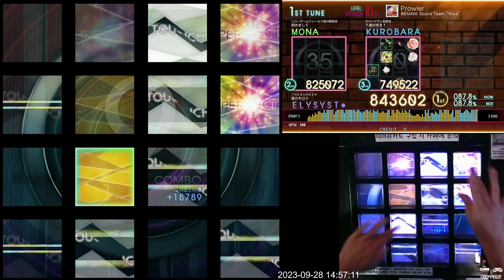(추석 특집) [Jubeat beyond the Ave.] Prowler EXT 955k (First Play)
Lv. 10.5 (Extreme)
Note: 881

3트에 97만점 받긴 했는데 여전히 힘들어;;;